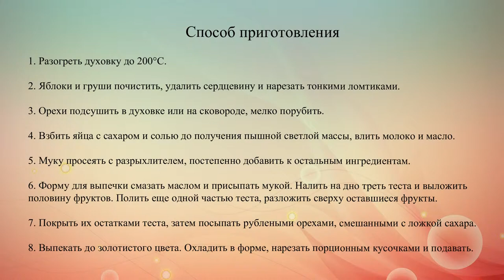Фруктовый пирог с орехами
Рецепт простого яблочно-грушевого пирога с ореховой посыпкой.